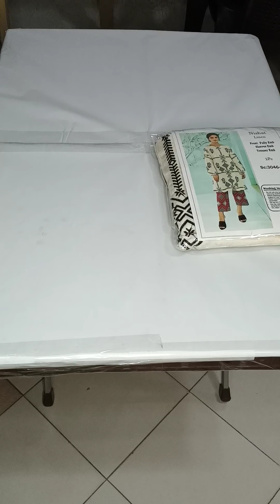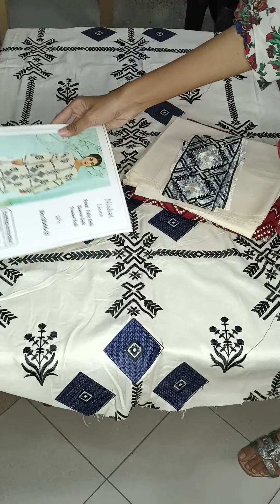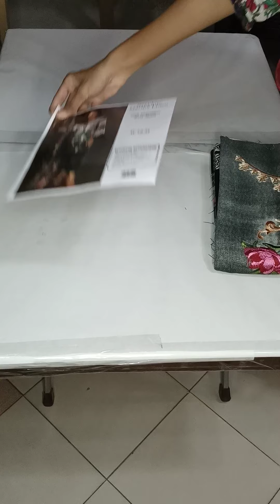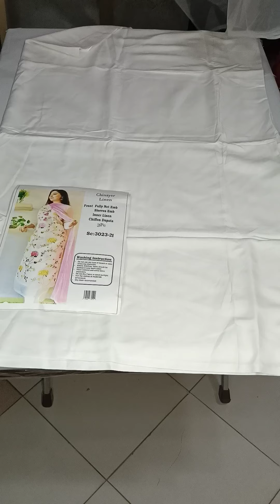Best Wholesale rates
Linen winter collection 2021 | 2022 ladies and men dresses wholesale shop |  latest eid collection 2021